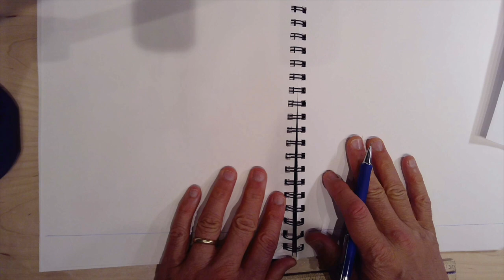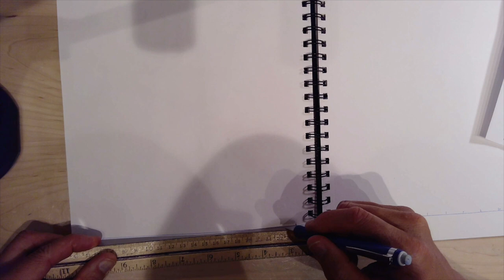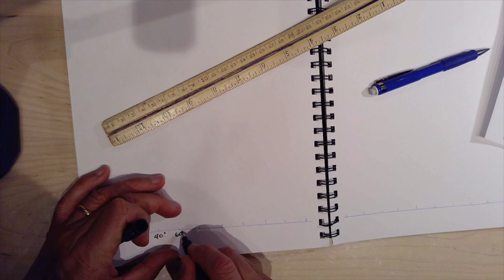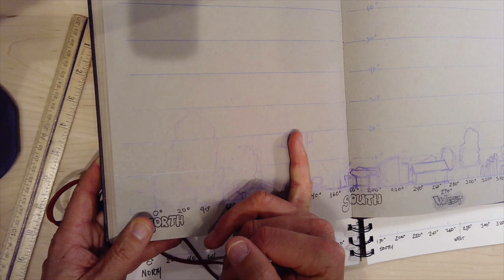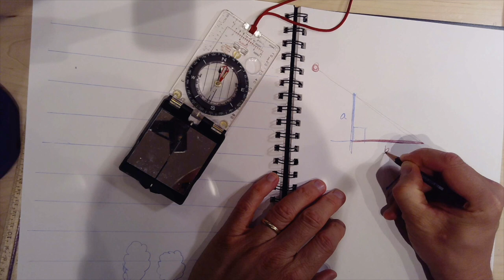Journaling the Solstice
Learn how to create a measured diagram of the sky to record the positions of the sun on the solstice (and the equinox). You can download a tangent table from the NASA